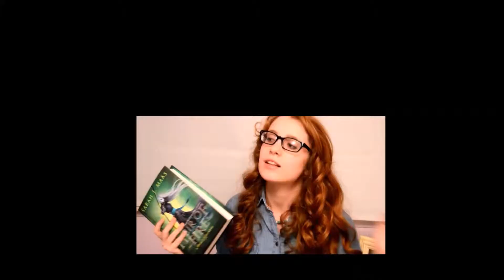A COURT OF THORNS AND ROSES BY SARAH J MAAS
Lets talk about this amazing book by New York Times Best Selling Author, Sarah J. Maas.